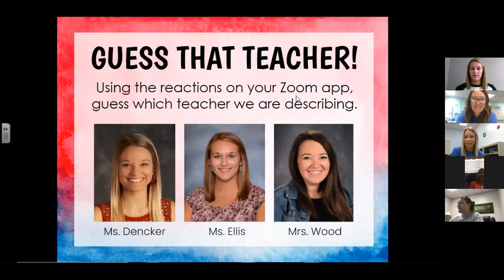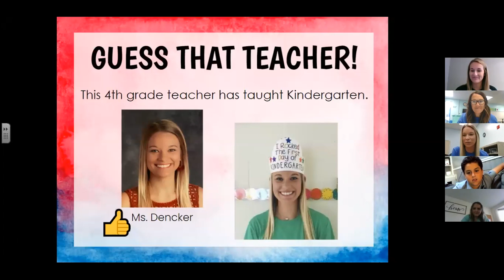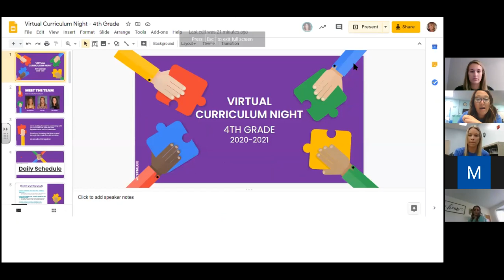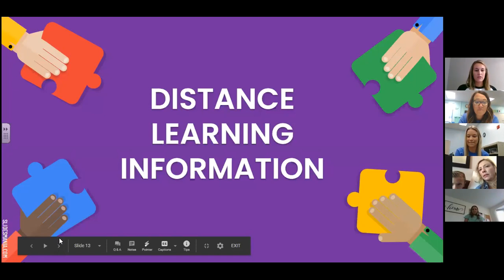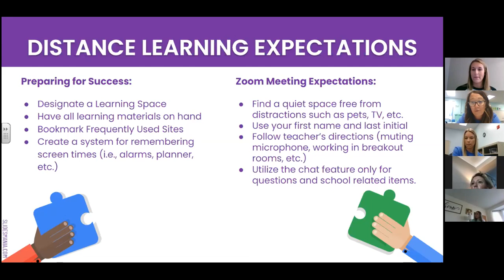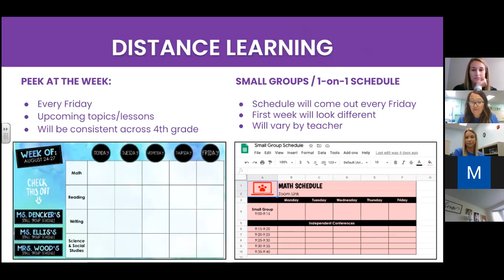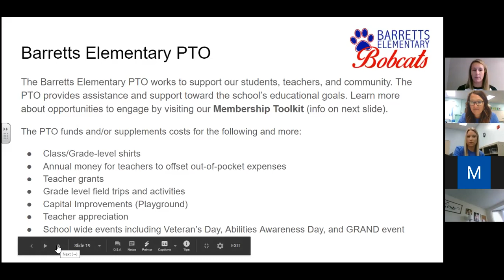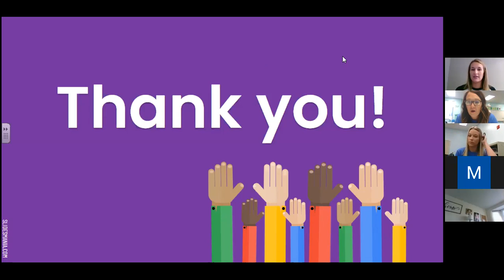4th Grade Virtual Curriculum Night (2020-2021)